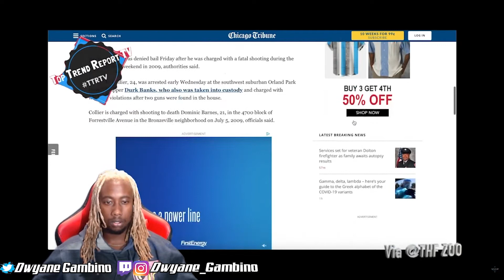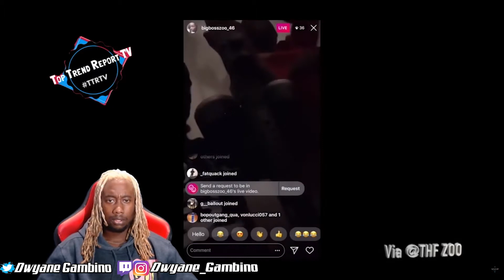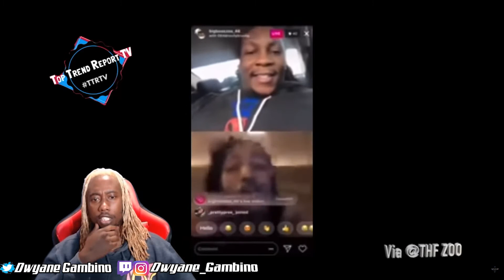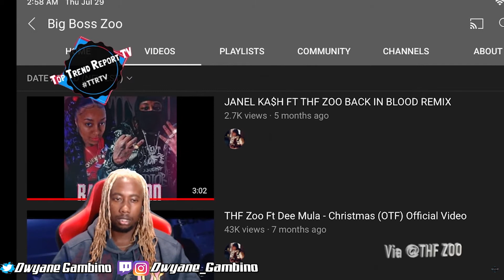The Criminal History of THF Zoo Lil Durk's Most Valuable Assassin | DWYANE GAMBINO REACTION